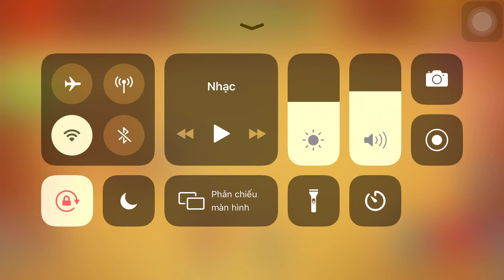Meat Grinder Vs The Buddy | Kick The Buddy